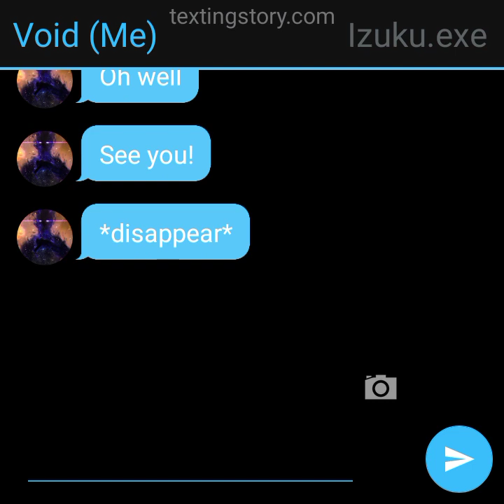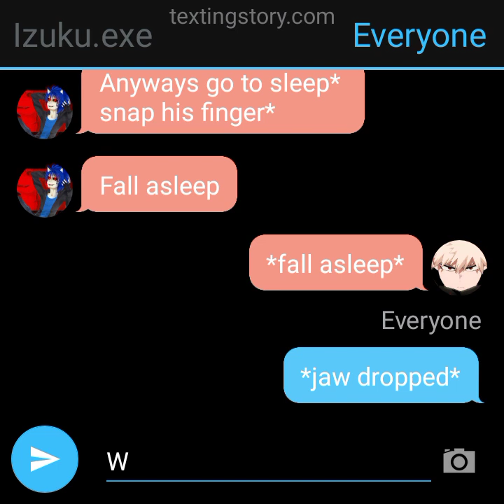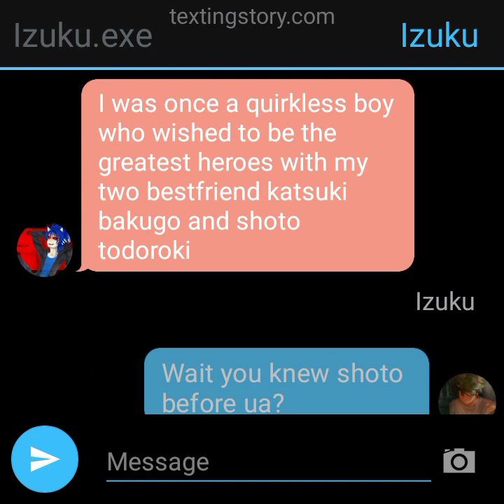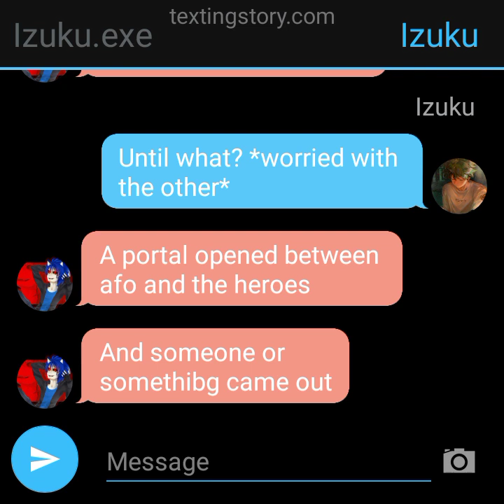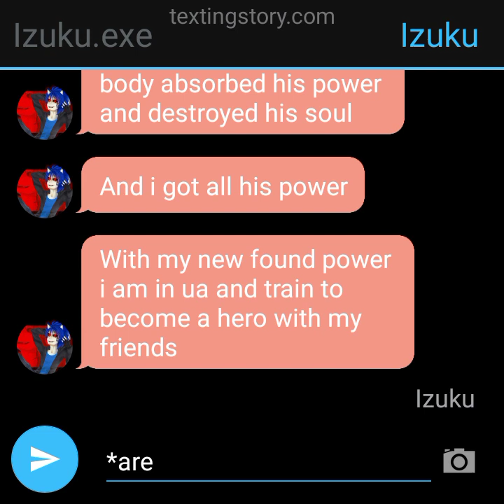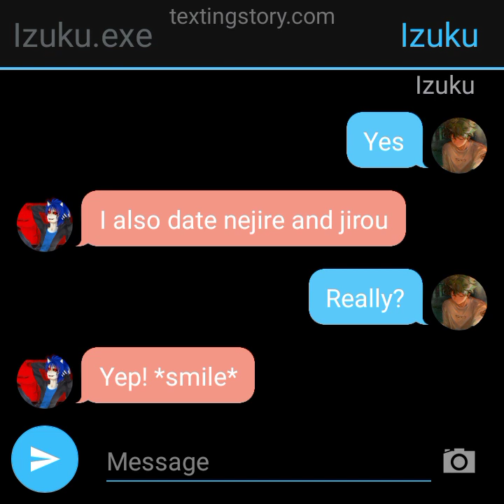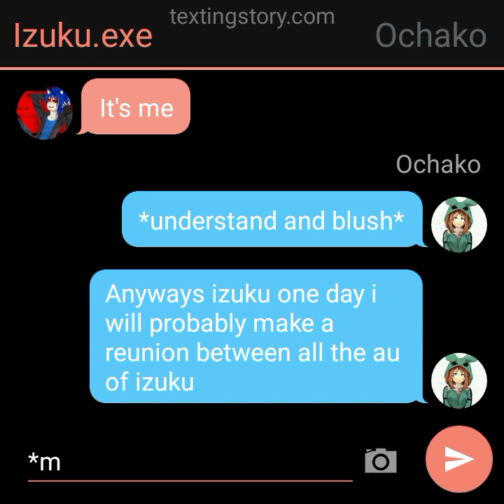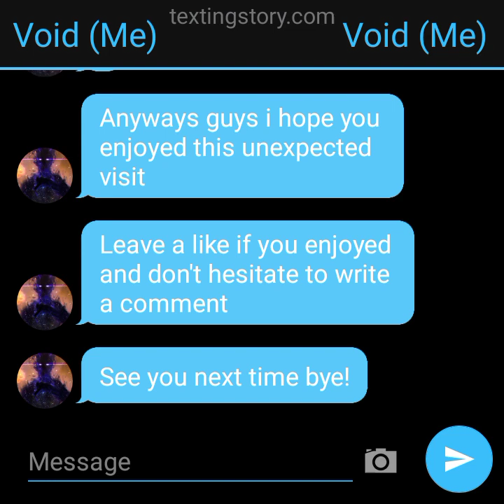izuku.exe meet the canon au / meeting between universe part 3